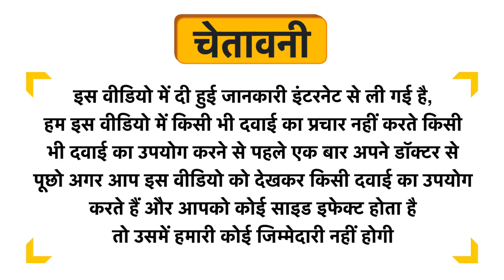SNP Prep Peptaronic Cream Uses in Hindi | Side Effects | Dose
SNP Prep Peptaronic Cream Uses in Hindi | Benefits | Side Effects | Dose